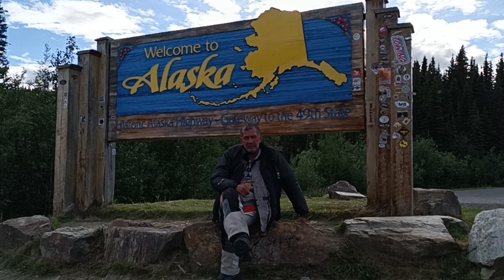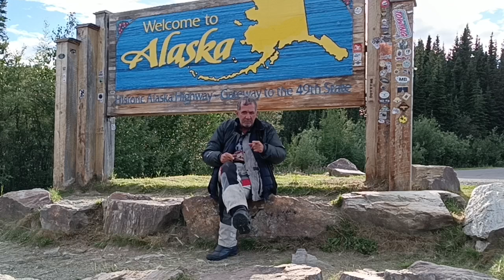Um Convite para vir ao ALASKA